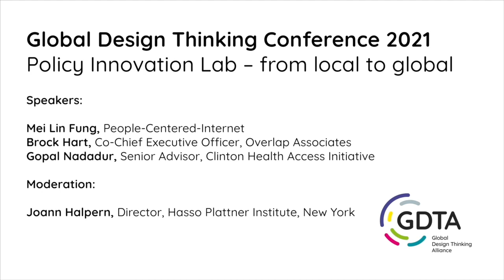Global Design Thinking Conference 2021 | Panel Discussion: Insights from North America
In this panel discussion moderated by Joann Halpern, Director at the HPI New York, the speakers from our session "Insights from North America" including Mei Lin Fung, Karen Bhatia, Oscar Romero, Brock Hart and Gopal Nadadur answer questions from the audience.

The panel was part of the virtual Global Design Thinking Conference 2021 “Policy Innovation Lab: From Local to Global”, which was hosted online by the Global Design Thinking Alliance (GDTA) and the HPI School of Design Thinking on September 2nd, 2021.